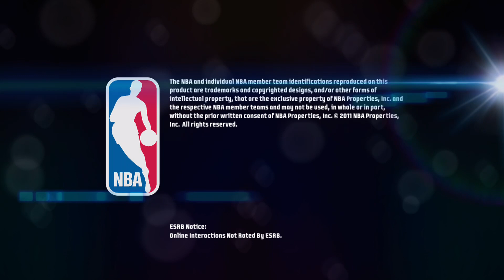NBA JAM ON FIRE EDITION 2V2 MATCH DIRK NOWITZKI & MASHBURN VS JAZZ JAMBOTS WE WON